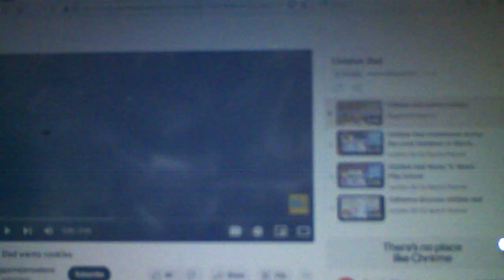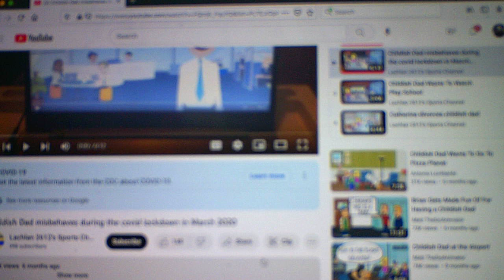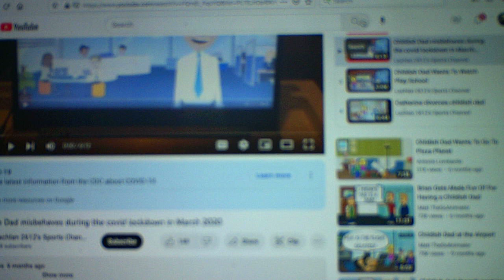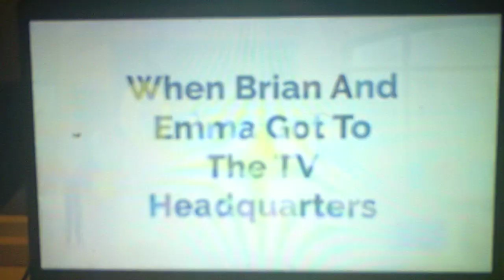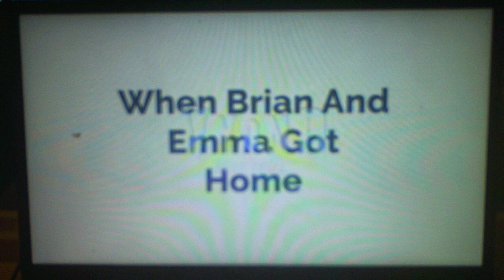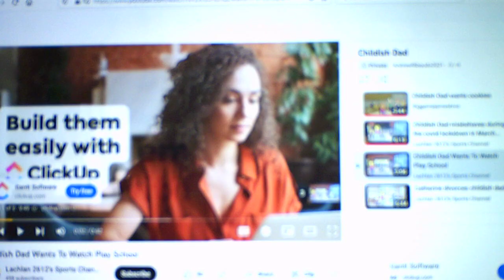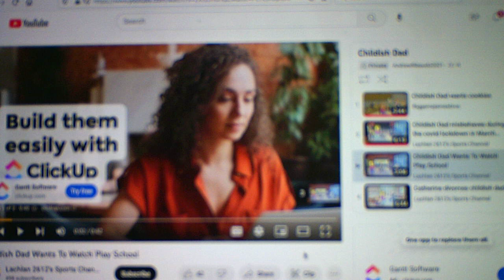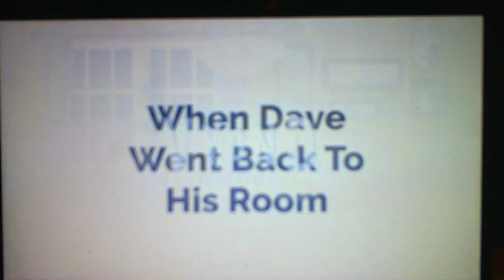Childish Dad Commentary/Reaction Videos By Biggamejamesbros Lachlan 2612 Sports Channel Part 1